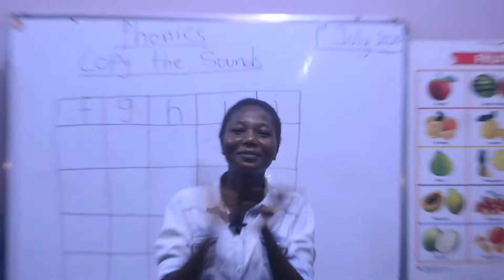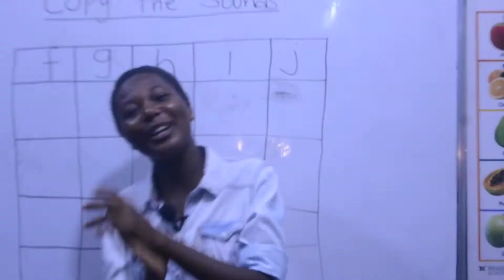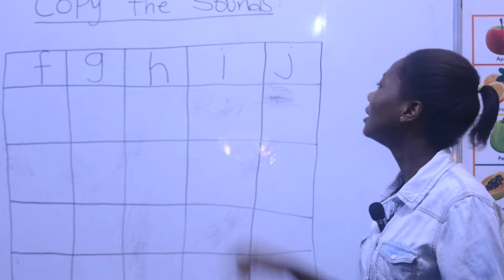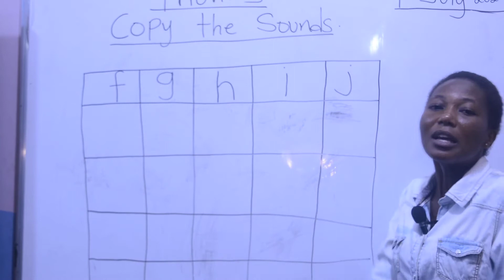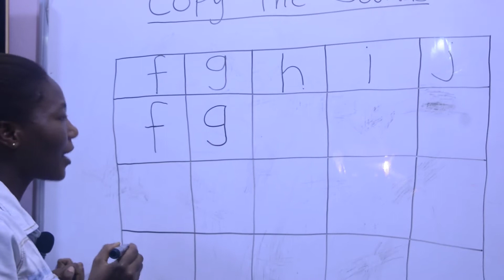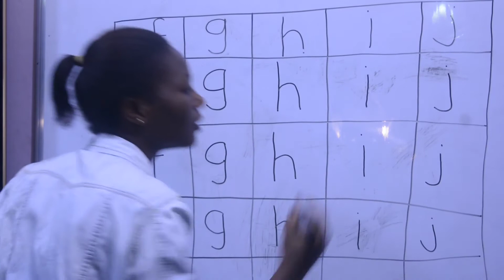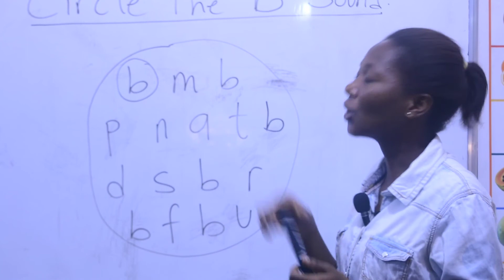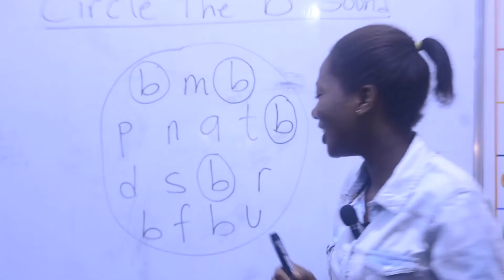NURSERY 2 E LEARNING PROGRAM PHONICS 3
PHONICS LESSON FOR NURSERY 2 (WEEK 3)